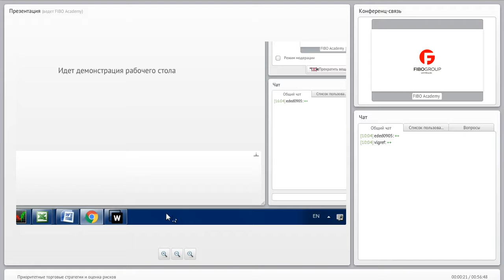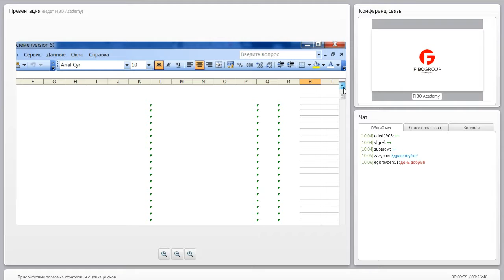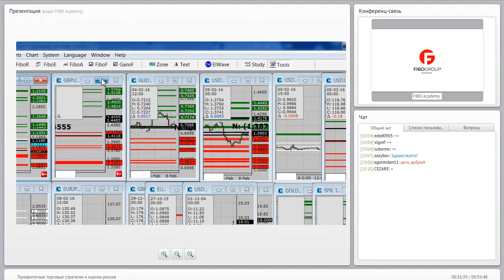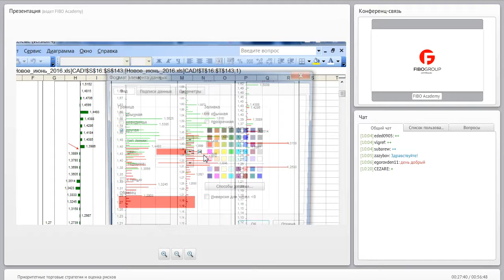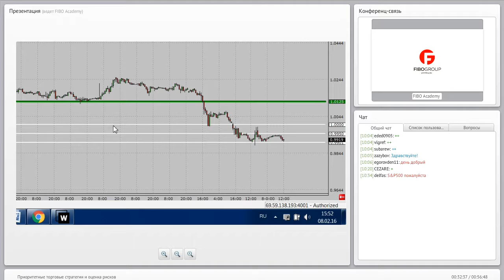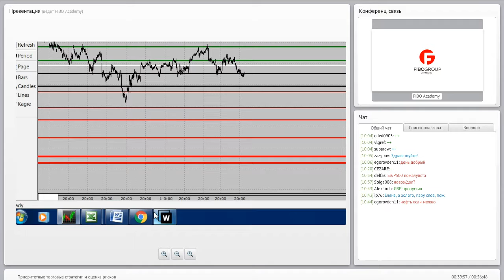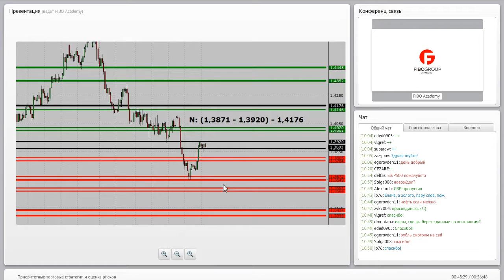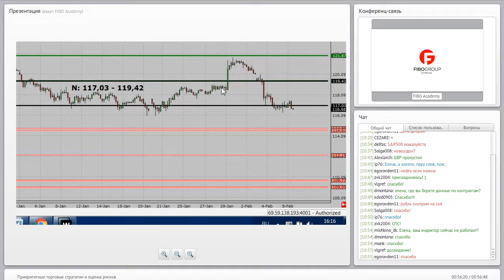Форекс-вебинар Елены Кашиной «Приоритетные торговые стратегии и оценка рисков» от 8.02.16